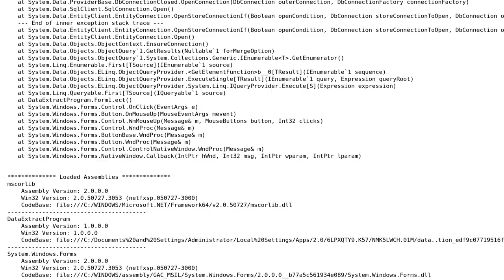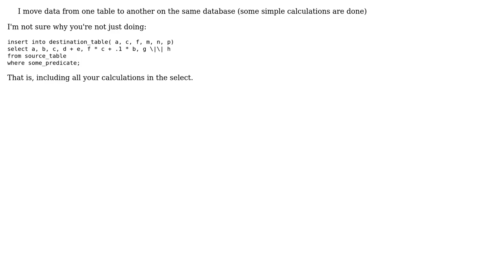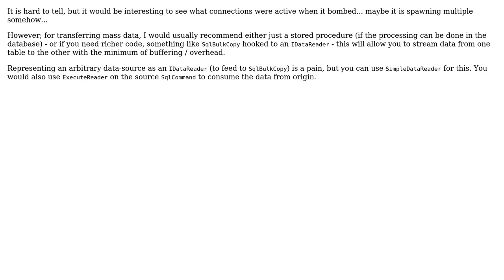The underlying provider failed on Open." while moving 10k+ records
Entity Framework throws "System.Data.EntityException: The underlying provider failed on Open." while moving 10k+ records

With thanks & praise to God, and with thanks to the many people who have made this project possible! | Content (except music & images) licensed under CC BY-SA | Music | Images & others | With thanks to user tpdi user Marc Gravell user Dofs and the Stack Exchange Network Trademarks are property of their respective owners. You are responsible for your own actions.